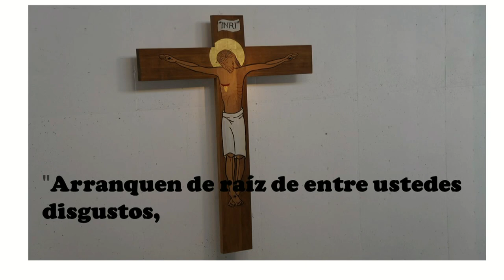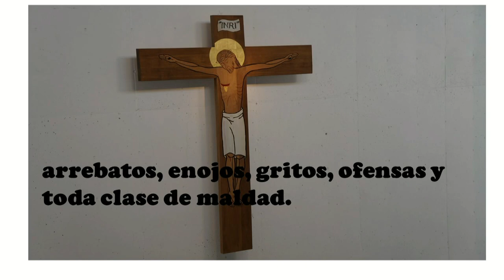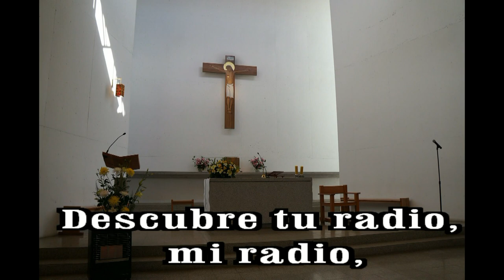GOTITAS DEL ESPIRITU SANTO 90